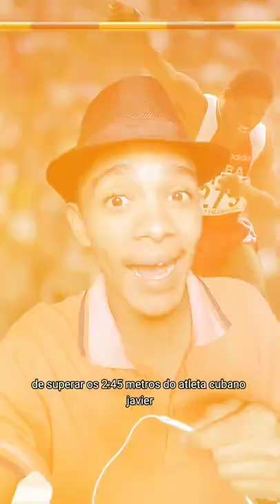CURIOSIDADES SOBRE ESSE ANIMAL!! ( JERBOA)